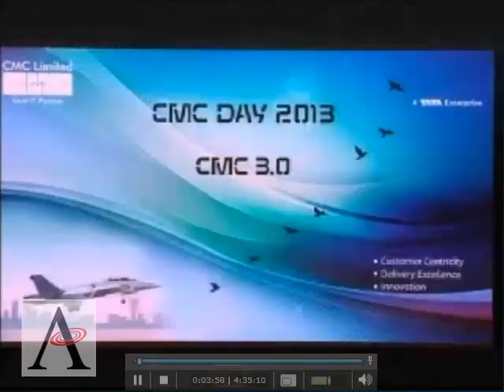CMC DAY 2013 (07 OCT 2013)